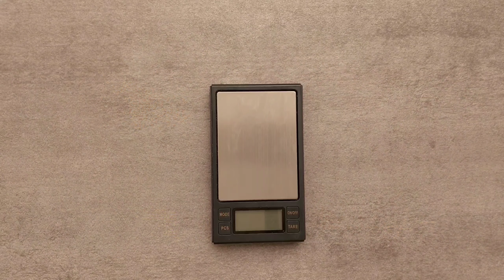DIY Toner Badan Coklat Simple dan Mudah plus AHA dan Niacinamide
BONGKAR RESEP TONER BADAN FORTE !! Gampang Banget Bisa Bikin di Rumah

Hi guys!
Pewangi dan pewarna itu opsional ya, bisa kalian gunakan bisa juga kalian skip jika tidak ingin menggunakannya :)

- Resep Toner Badan u/ 100ml
Aquadest 80gr
Alkohol 70% 10gr
Glycerine 2gr
Propylene Glycol 2gr
Glycolic Acid 3gr
Niacinamide 2gr
Phenoxyethanol 1gr
Fragrance Apple 0,1gr
Pewarna Larut Air Kuning 5 tetes
Pewarna Larut Air Biru 1 tetes
Pewarna Larut Air Merah 3 tetes

- Resep Biang Pewarna Larut Air
1 gram pewarna bubuk campurkan dengan 10 ml air/aquadest di botol tetes 10 ml
Baru biangnya ini diteteskan secukupnya ke tonernya dan diaduk secara merata

atau untuk transfer manual bisa chat kami via WA:  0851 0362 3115